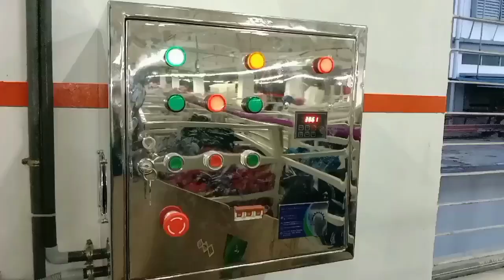কনভেয়ার বেল্ট এড রোলার কনভইয়ইর ফাইনালি ডেলিভারি চট্টগ্রাম